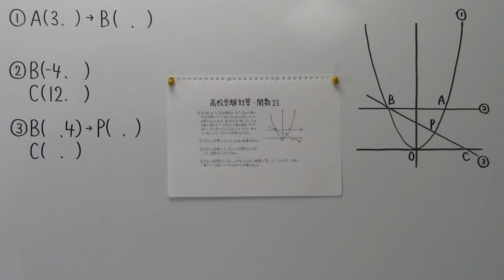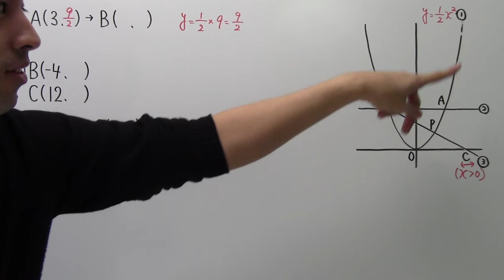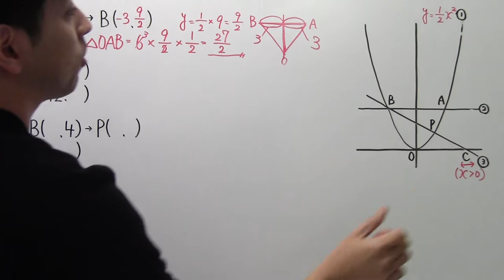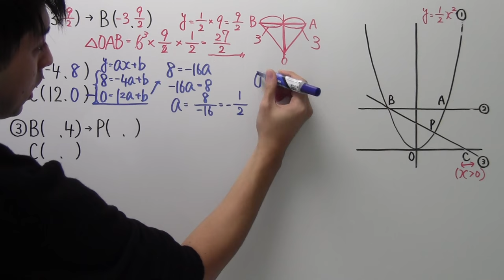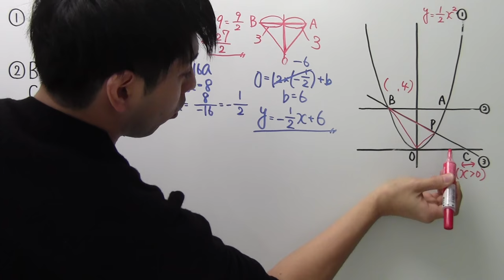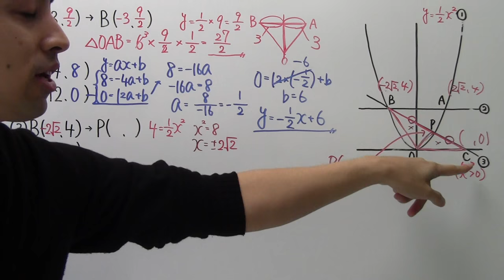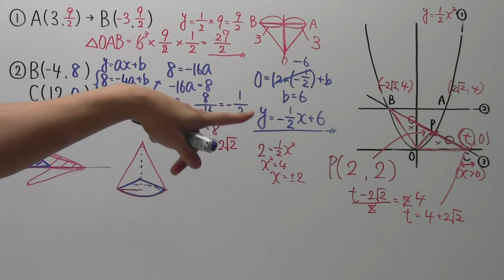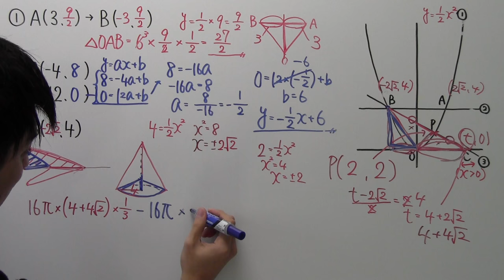【高校受験対策】数学－関数２３